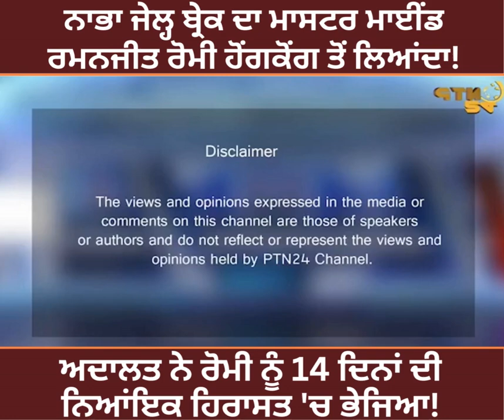ਨਾਭਾ ਜੇਲ ਬ੍ਰੇਕ ਕਾਂਡ ਦਾ ਮੁੱਖ ਸਾਜ਼ਿਸ਼ ਕਰਤਾ ਰਮਨਜੀਤ ਰੋਮੀ 14 ਦਿਨਾਂ ਦੀ ਨਿਆਇਕ ਹਿਰਾਸਤ ਚ!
ਨਾਭਾ ਜੇਲ੍ਹ ਬ੍ਰੇਕ ਦਾ ਮਾਸਟਰ ਮਾਈਂਡ ਰਮਨਜੀਤ ਰੋਮੀ ਹੋਂਗਕੋਂਗ ਤੋਂ ਲਿਆਂਦਾ! ਅਦਾਲਤ ਨੇ ਰੋਮੀ ਨੂੰ 14 ਦਿਨਾਂ ਦੀ ਨਿਆਂਇਕ ਹਿਰਾਸਤ 'ਚ ਭੇਜਿਆ!